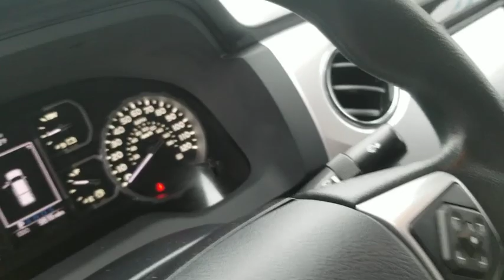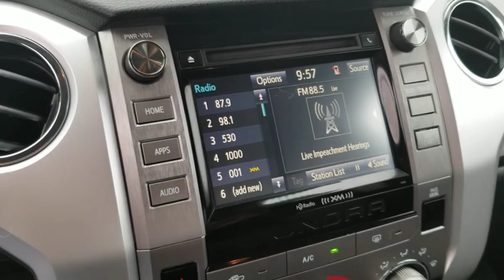2019 Toyota Tundra_4WD Santa Rosa, Petaluma, Marin, San Francisco, North Bay, CA KX825507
Used 2019 Toyota Tundra_4WD available in Santa Rosa, California at Lithia Chrysler Jeep Dodge of Santa Rosa. Servicing the Petaluma, Marin, San Francisco, North Bay, CA area.
2019 Toyota Tundra_4WD SR5 CrewMax 5.5 Bed 5.7L - Stock#: KX825507 - VIN#: 5TFDY5F12KX825507

2727 Dowd Dr.

$6400 below Kelley Blue Book! CARFAX 1-Owner ONLY 9813 Miles! Navigation Trailer Hitch Brake Actuated Limited Slip Differential Back-Up Camera 4x4 TRD SPORT PACKAGE RADIO: ENTUNE PREMIUM AUDIO AM/FM W/H... CLICK NOW! KEY FEATURES INCLUDE: 4x4 Back-Up Camera Trailer Hitch Brake Actuated Limited Slip Differential Privacy Glass Keyless Entry Child Safety Locks Electronic Stability Control Brake Assist. OPTION PACKAGES: TRD SPORT PACKAGE color-keyed mirror caps front and rear bumpers and hood scoop Dark Gray Honeycomb-Style Grille color-keyed surround Bedside TRD Sport Decal TRD Sport Floor Mats Sport-Tuned Suspension Wide Angle LED Front Fog & Driving Lights LED Headlights w/Smoked Housings TRD-Tuned Bilstein Dampers TRD Front & Rear Anti-Sway Bars Power Heated Exterior Mirrors Wheels: 20 Premium 6-Spoke Alloy Tires: P275/55R20 Luxury Sport SR5 UPGRADE PACKAGE front center console w/3 cupholders and replaces standard equipment column shifter w/floor mounted urethane shift lever and knob Urethane Tilt/Telescopic Steering Wheel Anti-Theft Immobilizer w/Alarm 38 Gallon Fuel Tank Capacity Front Bucket Seats 8-way power-adjustable drivers seat w/power lumbar support and 4-way manual adjustable front passenger seat RADIO: ENTUNE PREMIUM AUDIO AM/FM W/HD RADIO & CD integrated navigation system MP3/WMA playback capability AM/FM cache radio 9 speakers 7 high-resolution touch-screen w/split-screen display auxiliary audio jack USB media port HD Radio predictive traffic and Doppler weather overlay Bluetooth hands-free phone capability w/advanced voice recognition phone book access and music streaming and Siri Eyes Free Entune App Suite Destination Search iHeartRadio Plus government fees and taxes any finance charges $85 dealer document processing charge any electronic filing charge and any emission testing charge. (Eff 7/1/12). Price contains all applicable dealer incentives and non-limited factory rebates.